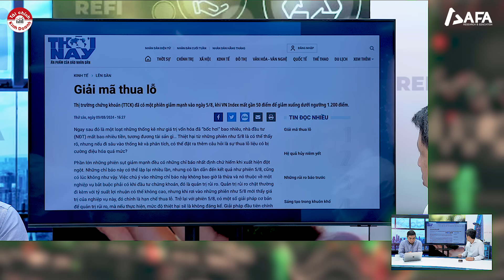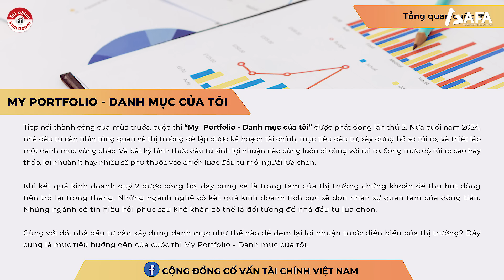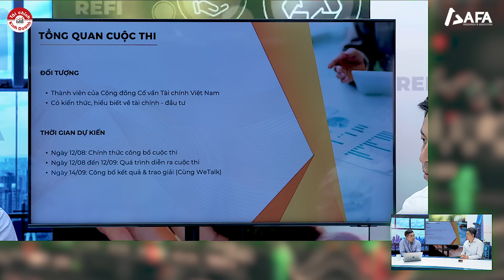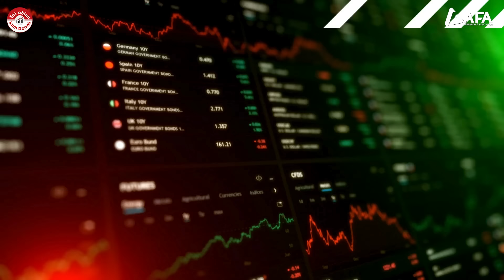"GIẢI MÃ THUA LỖ" THỊ TRƯỜNG CHỨNG KHOÁN | GÓC NHÌN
Tiếp nối thành công của mùa 1, cuộc thi My Portfolio - Danh mục đầu tư được tổ chức hứa hẹn sẽ mang đến mục tiêu chuẩn hoá phương pháp xây dựng danh mục cổ phiếu từ các thành viên VWA trên khắp mọi nơi trên thế giới, để mọi người có thể đưa ra các quan điểm xây dựng danh mục đầu tư và đánh giá hiệu quả việc đa dạng hóa danh mục của bản thân, từ đó đóng góp tri thức, kinh nghiệm cho cộng đồng.
💰 Quản lý danh mục đầu tư – My Portfolio (Cấp độ 3 – CWP)
- Người tham gia sẽ tự xây dựng được chiến lược đầu tư phù hợp với bản thân, lựa chọn cổ phiếu và xây dựng ra danh mục đầu tư tối ưu, quản lý rủi ro và tái cấu trúc danh mục đầu tư trong bối cảnh thị trường biến động.
Với “My Portfolio”, người tham gia sẽ có cơ hội được soát xét danh mục đầu tư thực tế của bản thân, tiếp cận với các sản phẩm tài chính, đầu tư từ các Cố vấn tài chính và Quỹ đầu tư chính thống và chuyên nghiệp.

🔍 Phát hiện gian lận & Đánh giá chất lượng BÁO CÁO TÀI CHÍNH - Behind the Numbers (BtN)

Chương trình BtN sẽ giúp chúng ta nhận biết:
+ Những dấu hiệu bất thường trên BCTC,
+ Lợi nhuận công bố có trung thực và bền vững hay không,
+ Hiểu thực sự tình hình tài chính và hiệu quả kinh doanh của doanh nghiệp thông qua BCTC,
+ Hiểu “Chủ doanh nghiệp muốn gì”, từ đó tác động đến giá cổ phiếu như thế nào,
+ Nhận biết cơ hội đầu tư từ hiểu sâu những tác động “đằng sau những con số trên BCTC”